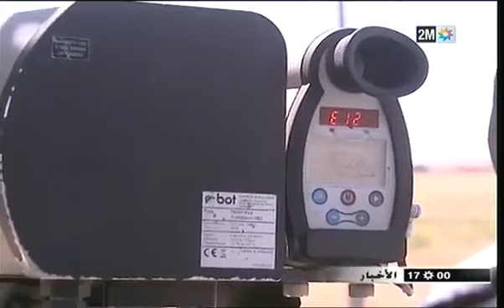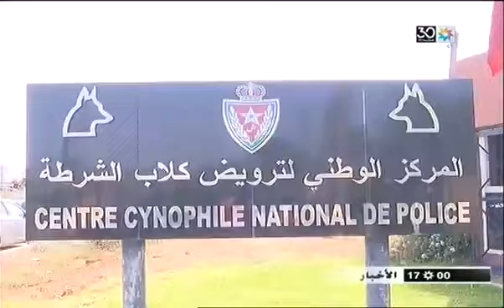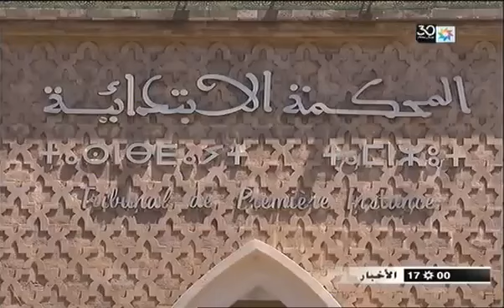2M TV - 2019/05/16 :أخبار الظهيرة للقناة الثانية الخميس